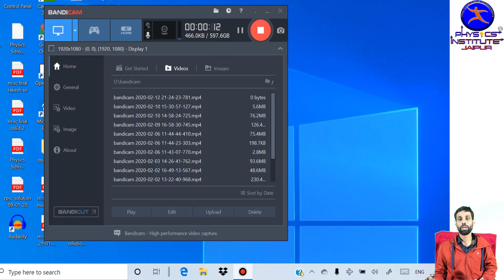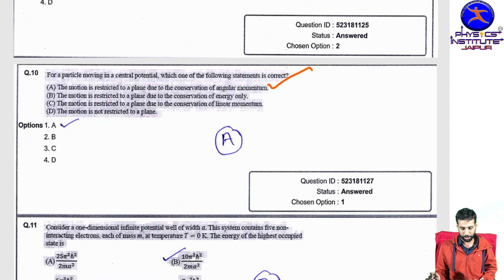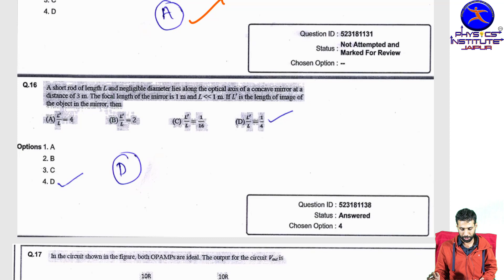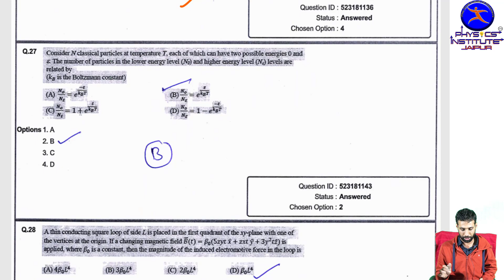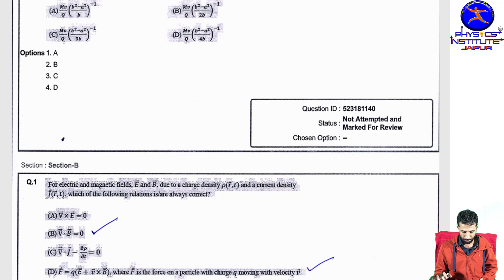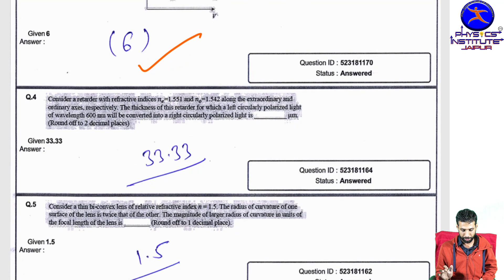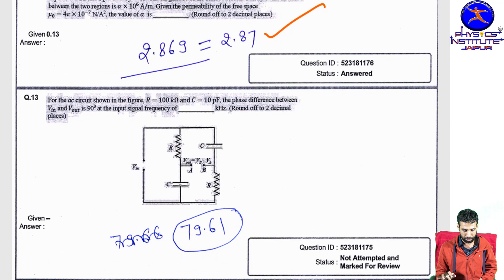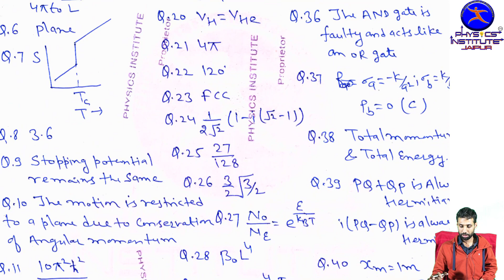IIT JAM 2020 PHYSICS EXAM EXPECTED ANSWER KEY || Physics institute jaipur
WE R PROVIDING IIT JAM 2020 PHYSICS EXAM EXPECTED ANSWER KEY. WE HAVE TO TRY OUR BEST TO MAKE ANSWER KEY IN VERY SHORT TIME.
THIS IS ONLY IIT JAM 2020 PHYSICS EXAM EXPECTED ANSWER KEY, WE DOSE NOT CLAIM THAT THIS ANSWER KEY IS 100% PERFECT. Their may be mistake in some answer.
if u found in any doubt then plz write in comment box. and be a part of IIT jam 2020 physics exam expected answer key.

It is the one of The best institute of India for preparation of entrance exam in physics subject like iit-jam/ csir-net/JEST / BHU/ DU/ TIFR /RU /HCU... & GRE

add:-
PHYSICS INSTITUTE
2nd FLOOR, KRISHNA TOWER,
GOPALPURA MOD, TONK ROAD,
JAIPUR-18